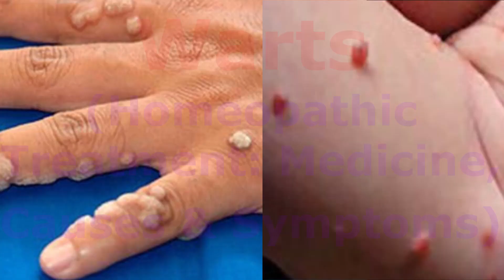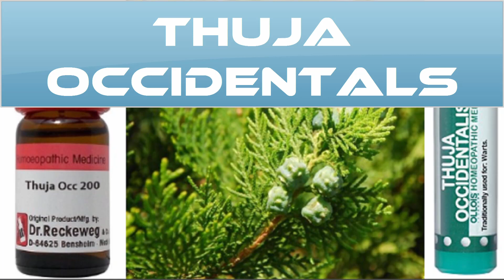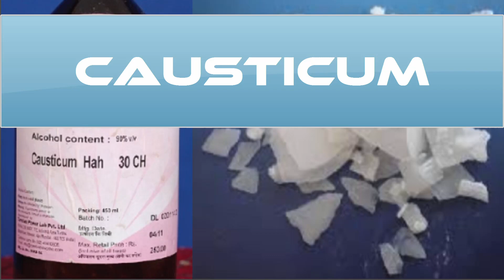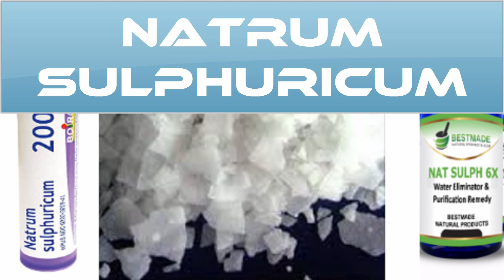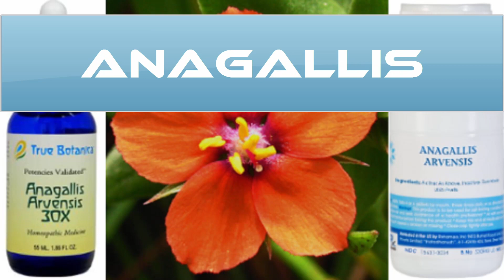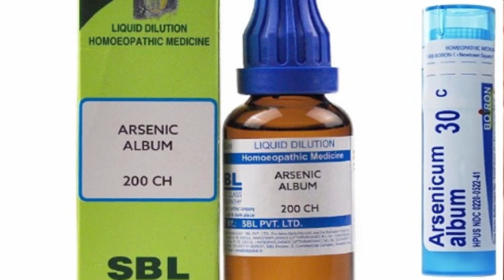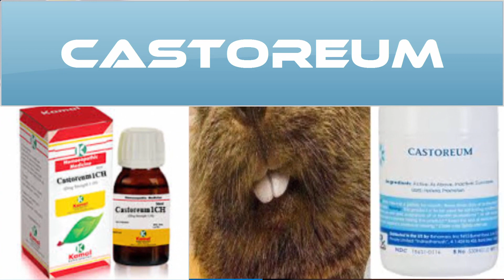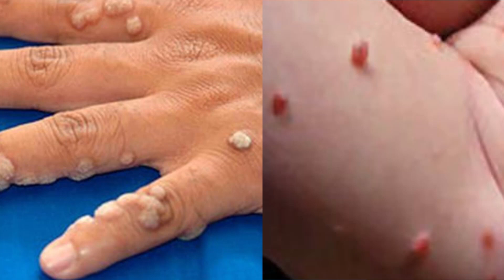Homeopathic Medicine For Wart | Homeopathic Warts (Verruca) Treatment, Cause & Symptoms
Homeopathic Medicine For Warts | Homeopathic Warts Treatment, Cause & Symptoms; I shall try to show clearly homeopathic medicine for warts, homeopathic treatment for warts, warts causes & symptoms in homeopathy. So watch this video carefully to get full information about warts homeopathic medicine- homeopathic warts treatment, cause & symptoms.
Warts are the result of a virus invading the skin. The cells of the skin multiply rapidly and cause raised lumps, which are usually painless. But on the sole of the foot the weight of the body presses the wart into the deeper layers of the skin and the become painful, flattened and horny.
Warts are made up of cauliflower heads- sometimes called ‘seeds’ and become obvious when they are broken by injury, when the bleed easily. Such open warts are contagious to the patient and others. Especially infectious are the condylomata warts in the hot moist areas of the body, for example, the groin and crutch region.
Homeopathy provides safe and effective treatment for warts without any side effects. In this video we talk about the top 21 (twenty one) homeopathic medicines to treat of wart, warts cause & symptoms. The top 21 (twenty one) homeopathy medicines of warts are Thuja Occidentalis 6, Antim Crudum 6, Causticum 6, Dulcamara 6, Sabina 6, Sepia 6, Natrum Sulphuricum 6,  Acid Phos 6, Anacardium 6, Natrum Mur 6, Anagallis 6, Arsenic Albam 6 , Antim Tart 6, Arum Mur 6, Calcarea Calcinata 6, Calcarea Carb 6, Calcarea Fluorica 12X, Canabis Indica 6, Carbo Animalis 6, Castor Equi 6,  and Castoreum 6.
Viewers! Which medicine match your symptoms; you take or give the medicine, 6 potency one dose morning and evening for several weeks; reduce with improvement or as describe my video.
Homeopathic treatment is symptoms treatment. Treat the patient not the disease. Listen intently and choose the medicine carefully.

Sources: Boericke's Materia Medica, Kent's repertory, K. N. Mathur, Richard Hughes J. P Dake, Lippe Materia Medica and Médi-T, Materia  Medica  Pura_ Dr.  Samuel  Hahnemann, Condensed  Materia  Medica_ By  Constantine  Hering, Hand Book of Materia Medica and Homoeopathic Therapeutics_  By  T_ F_ Allen, Materia Medica Viva by George Vithoulkas, A Dictionary of Practical Materia Medica by Clarke, Farrington’s Clinical materia medica, Everyday Homeopathy, etc.